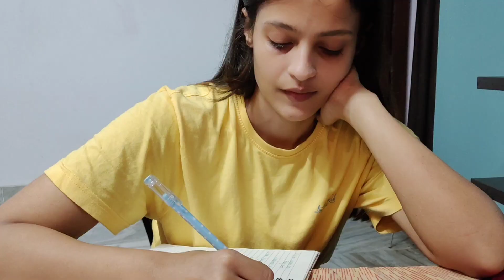Taking one day break : cooking, cleaning, journaling...| So good soumya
Hey everyone!

if you liked the video, here are some of my other videos that you may like watching as well :